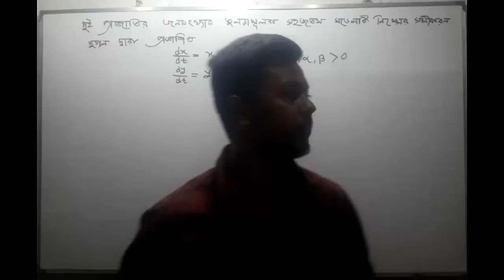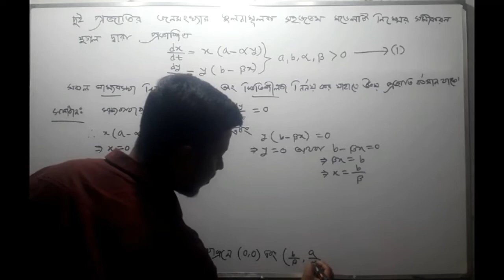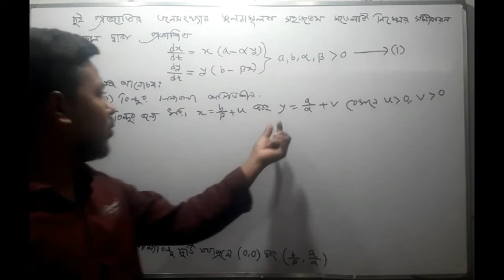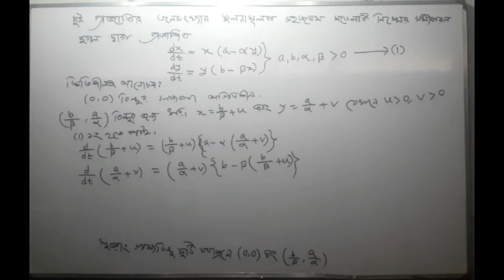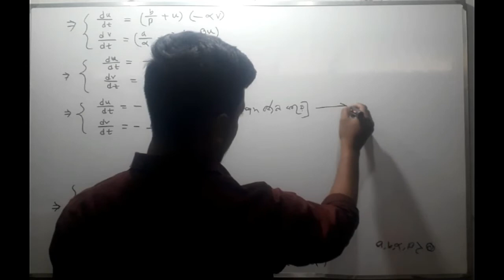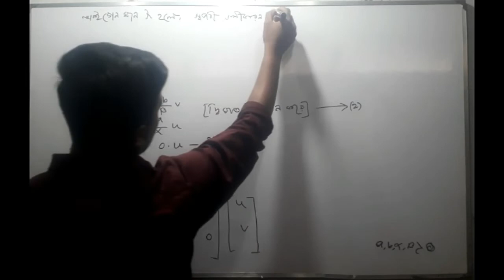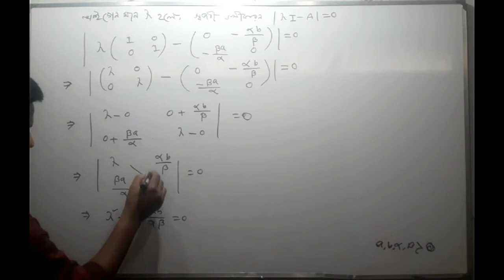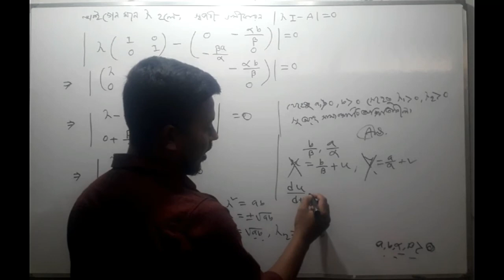MATHEMATICAL MODELING/গাণিতিক মডেলিং/মিথস্ক্রিয় জনসংখ্যার অবিচ্ছিন্ন মডেল#ModelingInBiology#NU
“Teaching Tutor Bangla” is purely educational YouTube channel

NATIONAL UNIVERSITY
Syllabus for (4th year) B.Sc. (Hons)
Book: Science View Publication
Sub: Mathematical Modeling In Biology

অধ্যায়- 4

সাজেশন-১৮ NU-6,8,14,20
দুই প্রজাতির জনসংখ্যার তুলনামুলমক সহজতম মডেলটি উক্ত সমীকরণ যুগল দ্বারা প্রকাশিত ।
সকল সাম্যবস্থা বিন্দু নির্ণয় কর এবং স্থিতিশীলতা নির্ণয় কর যাতে উভয় প্রজাতি বর্তমান থাকে ।
The simplest model for the competitive interaction of two species is given by the equation. Find all equilibrium points and determine the stability at any which have both species present.

মিথস্ক্রিয় জনসংখ্যার অবিচ্ছিন্ন মডেল
Continuous Models For Interacting Population

Stay with my channel I hope you will be benefited.